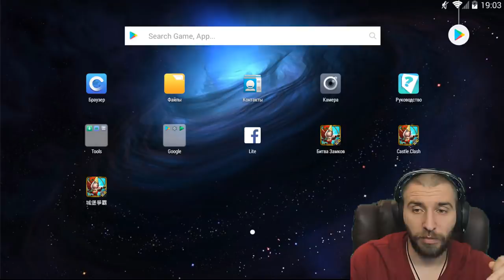СУДЬБА ИМБО ГЕРОЕВ НА БЕЗДОНАТНОМ \ #3 ДЕНЬ \ NEW F2P ACC \ БИТВА ЗАМКОВ \ CASTLE CLASH